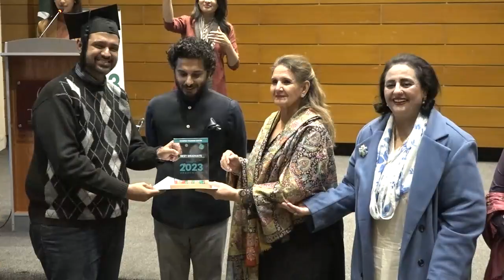Pakistan’s First Lady for Inclusive Approach to Mainstream PWDs